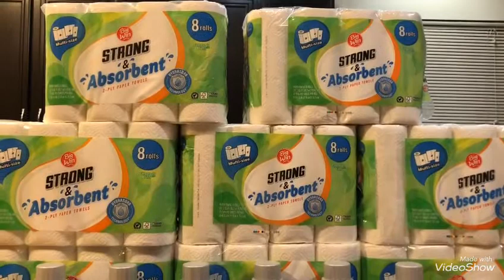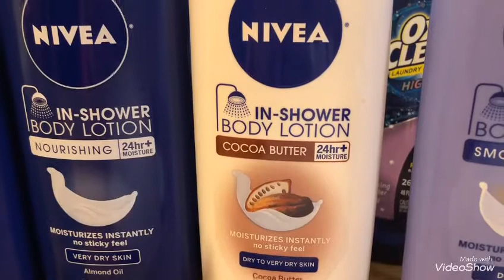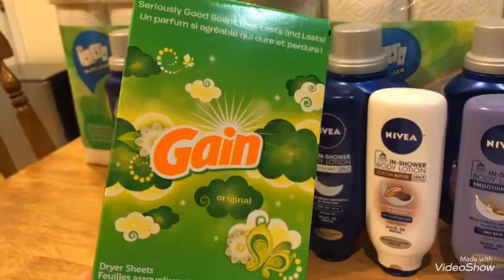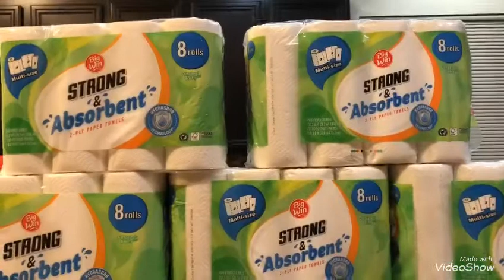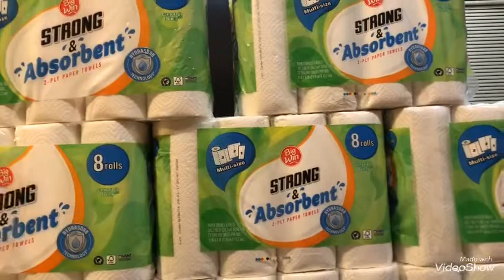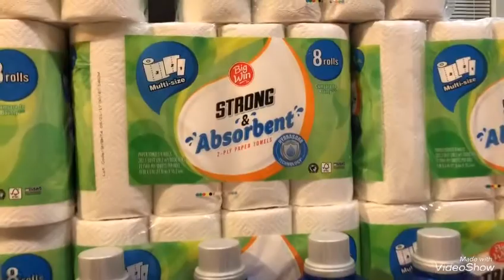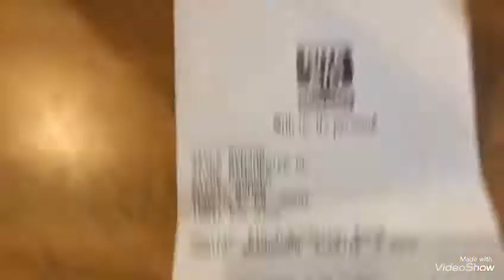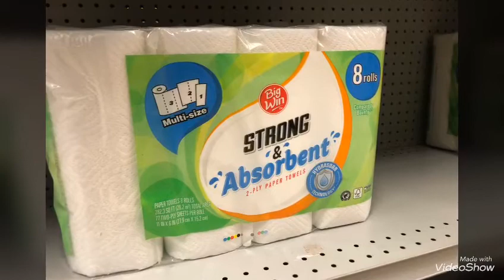VideoShow mi súper compra de rite aid 2.18 al 2.24.18 🙏🌹😊💋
A description of the video son 3 compras ai les esplico paso a paso como las ise okmade with VideoShow